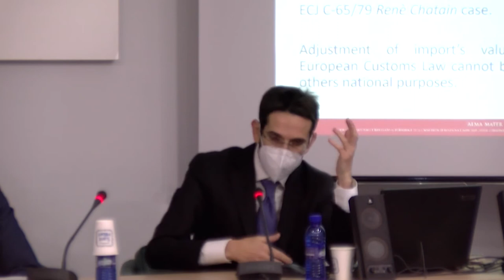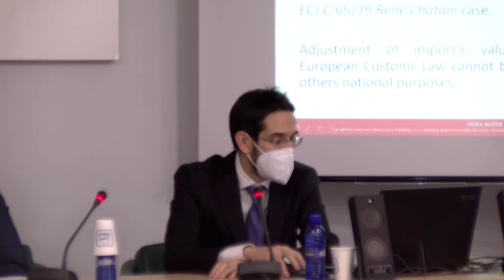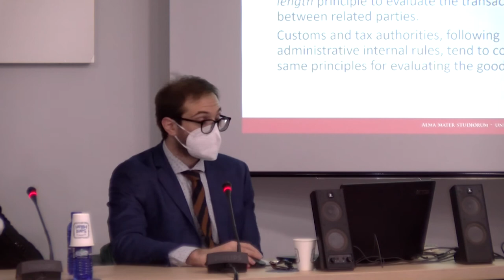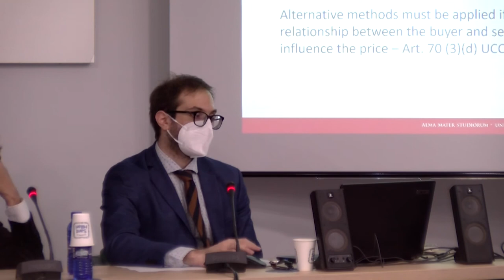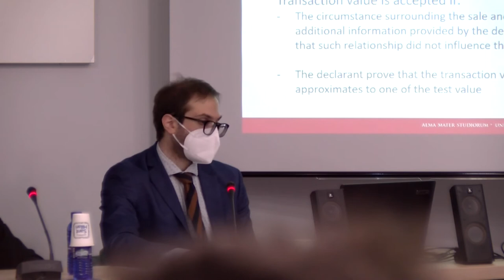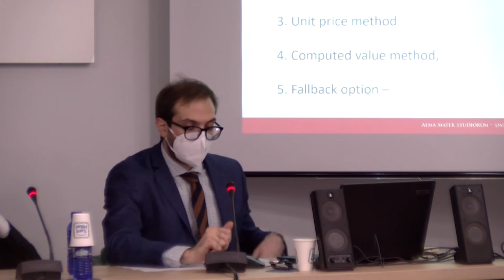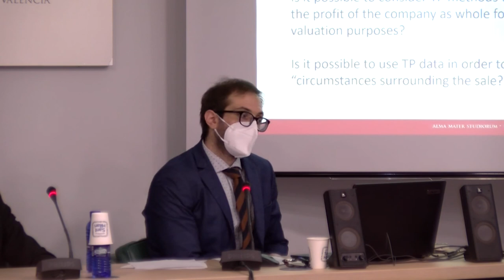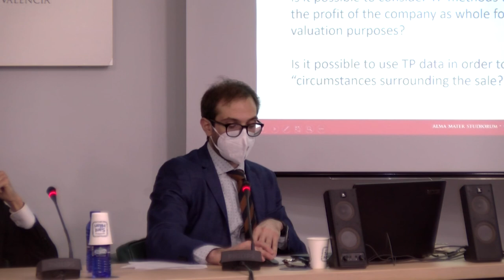THE INTERPLAY BETWEEN CUSTOMS VALUE AND TRANSFER PRICING - Part 1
Recording of the first European Common Customs Evaluation (ECCE) Seminar, held in Valencia on November 26th, 2021.

First Part: Theoretical issues on the interplays between Customs Value and Transfer Pricing - Professor Giangiacomo D'Angelo (University of Bologna); Doct. Federico Tarini (University of Bologna).